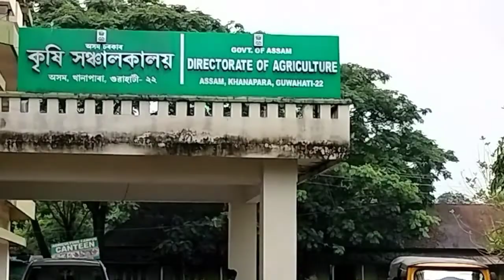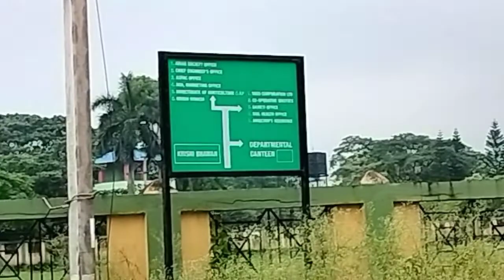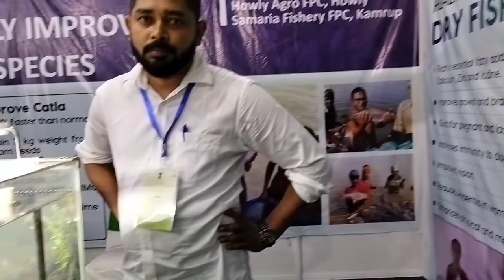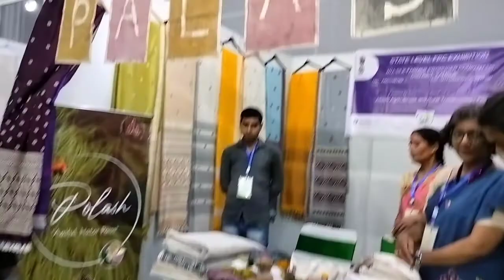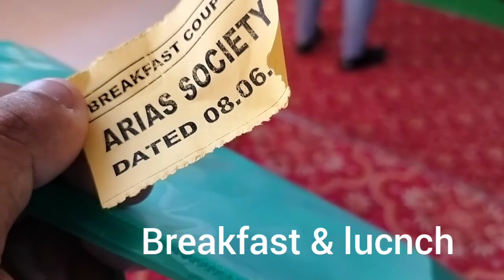Agriculture & Horticulture Campus, Guwahati (vlog)